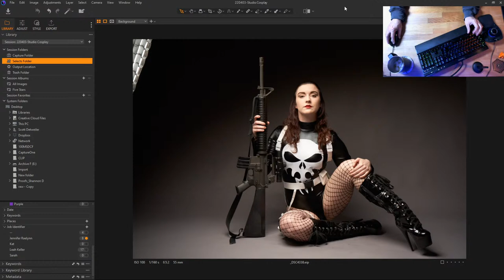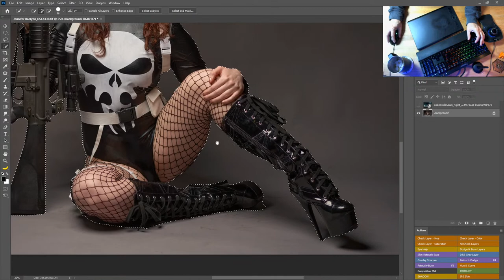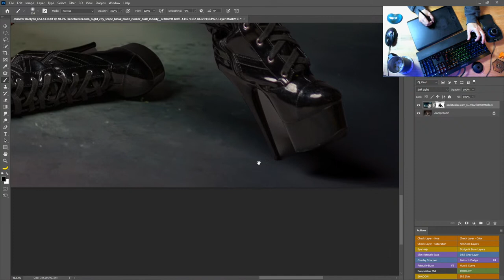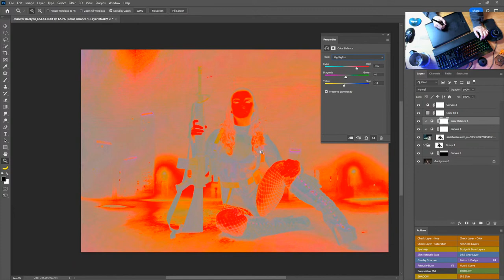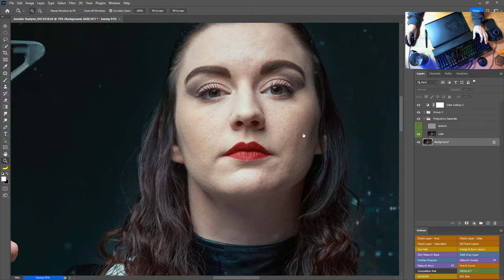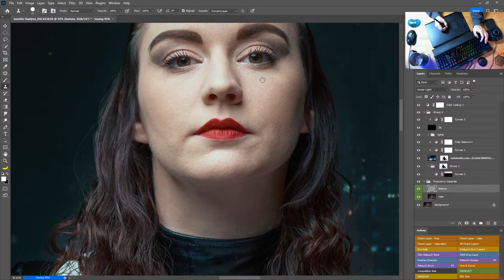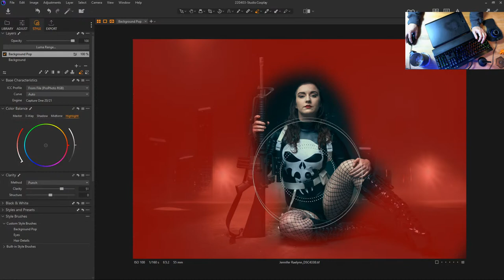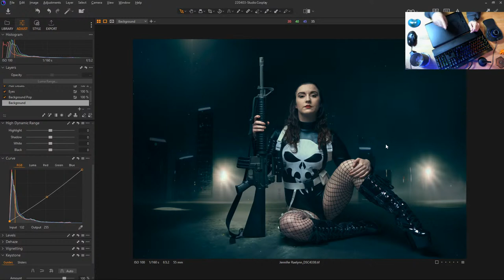MidJourney + Photoshop + Capture One [LIVE STREAM] - Let's make some photography art!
Join me as I do retouching in Capture One and Photoshop with a little help from MidJourney to create some art while simultaneously showing how to retouch skin, so it looks natural and healthy.  We will start in Capture One, but if you are a Lightroom user, you won't see anything in there you can't do yourself.

This is a great way to see how I troubleshoot many aspects of my photography as I edit each image from start to finish in real time.  I constantly talk and explain what I am doing as I work on each photo.

Enjoy this video?  Consider buying me a coffee!

If you are interested in the overlays I use?  This is the collection I bought that I love.